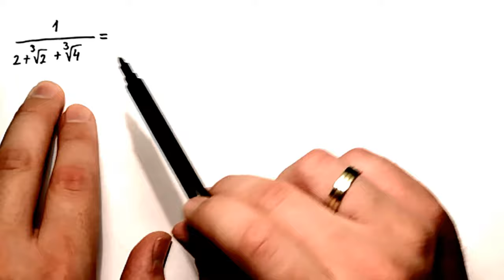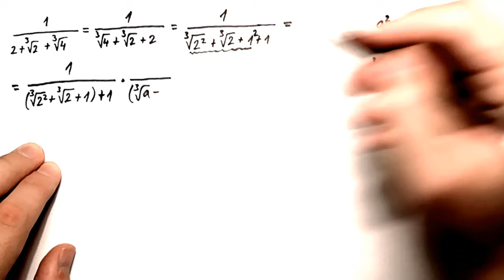Racionalizacija razlomaka zadatak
U ovoj lekciji će se raditi zadatak iz oblasti racionalizacija razlomaka.